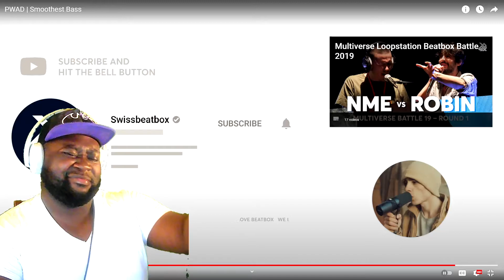(Reaction) | PWAD | Smoothest Bass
PWAD I love this! I can feel your passion for beatboxing in your music. AMAZING!

Gaming Videos, Reaction Videos.

I do things that make me happy and helps you get through your day too, that a WIN-WIN.